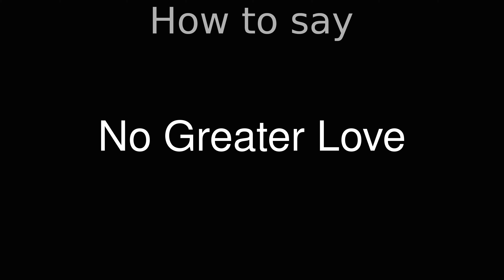How to Pronounce correctly No Greater Love (Movie)